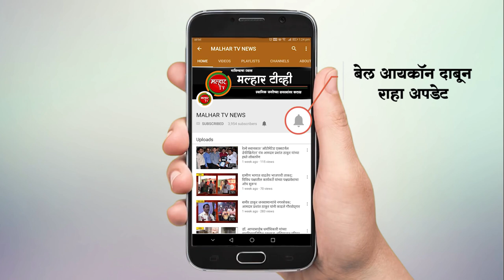माझी वसुंधरा ३.० अभियानात सर्वोत्तम कामगिरी करणाऱ्या अमृत शहरामध्ये पनवेल महापालिका राज्यात तिसरी